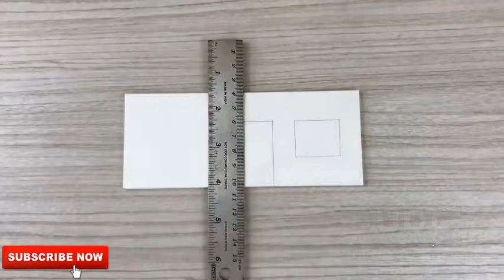wow! how to make a beautiful house from foam board ( with dimensions)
আপনার প্রয়োজনে আপনার পাশে স্থাপত্য নকশা বা নির্মান ক্ষেত্রে আমরা ভূমিকা রাখতে চাই এবং আপনি আপনার ঘরবাড়ি সাজসজ্জা করার জন্য আমাদের সাথে যোগাযোগ করতে পারেন । আপনার স্বপ্নের ফ্ল্যাট, ডুপ্লেক্স RAJUK প্লান, ইন্টেরিয়র ডিজাইন, এক্সটেরিয়র ডিজাইন,আর্কিটেকচার,বিল্ডিং কনস্ট্রাকশন, সহ আমরা ভূমি জরিপ থেকে শুরু করে সয়েল টেষ্ট পর্যন্ত সকল প্রকার বিল্ডিং এর কাজ করে থাকি ।
আমাদের সেবা সমূহ হলঃ
# RAJUK Plan || # Decoration Duplex Design
# Home Interior Design || # Interior Design || # Exterior Design
# Architectural Design. || # Land Digital Survey.
# Soil Test. || # Civil Construction.

আমরা অভিজ্ঞ ও প্রোফেশনাল ইন্টেরিওর আর্কিটেক ডিজাইনার দিয়ে এবং অভিজ্ঞ সুপারভাইজার দিয়ে ইন্টেরিওর ডিজাইন এবং ডেকোরেশন সার্ভিস দিয়ে থাকি।

Office: Baunia Abdul Jalil Main Road Turag Dhaka-1230.

# udcengineering